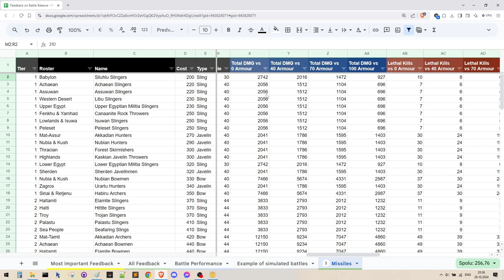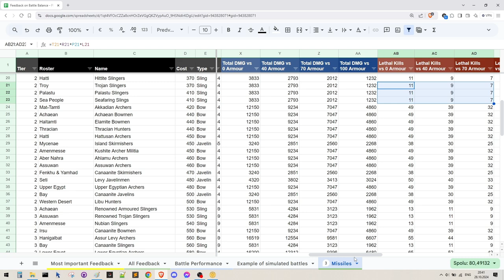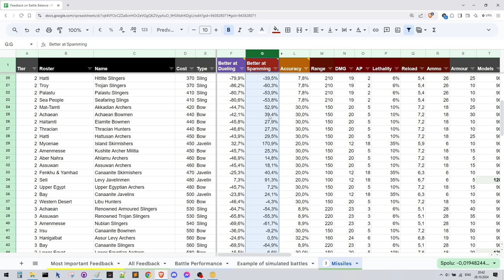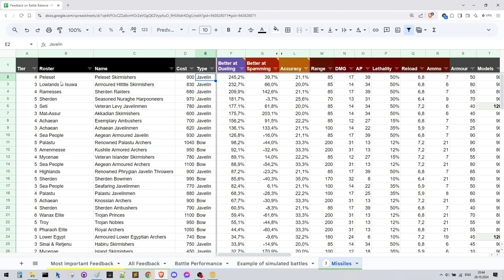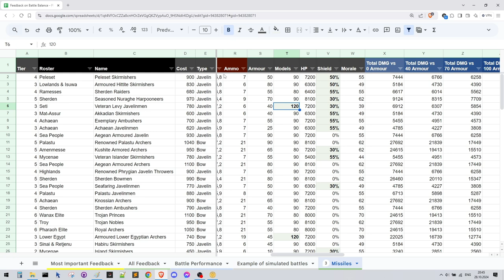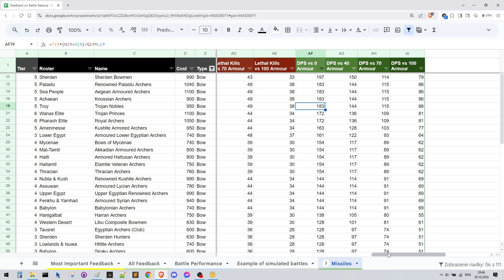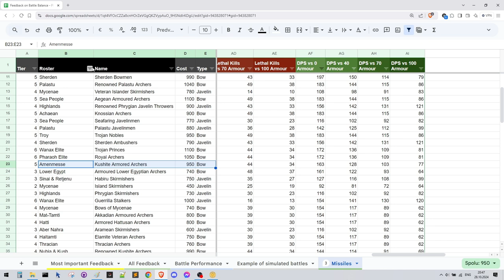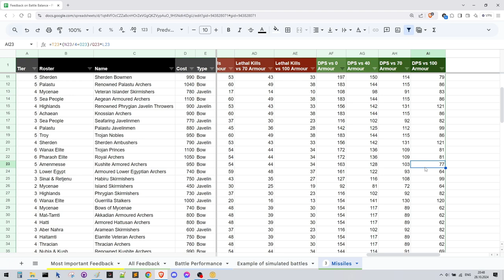Find best missiles in this research (Pharaoh Dynasties)